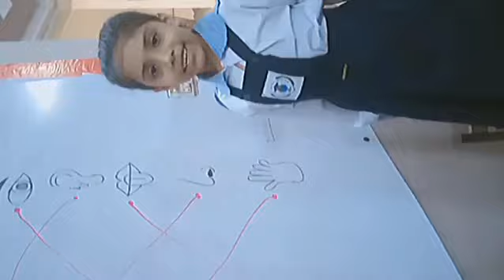classprep five senses activity strivers school system